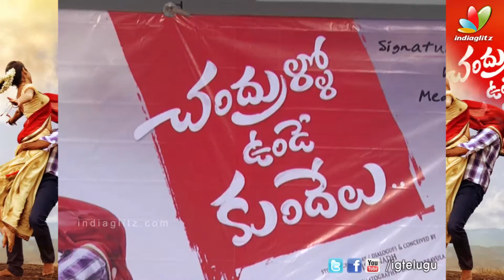Chandrullo Unde Kundelu Motion Poster Launch